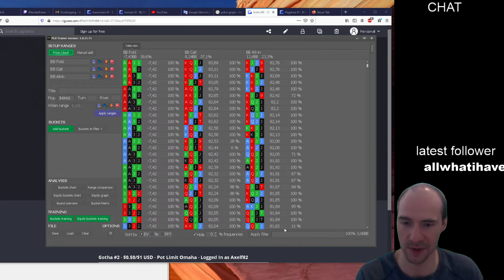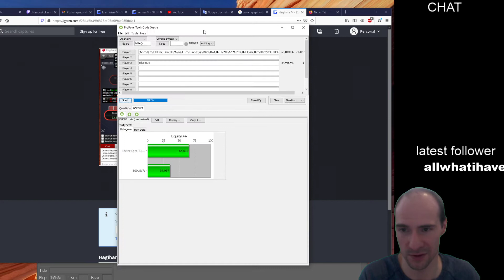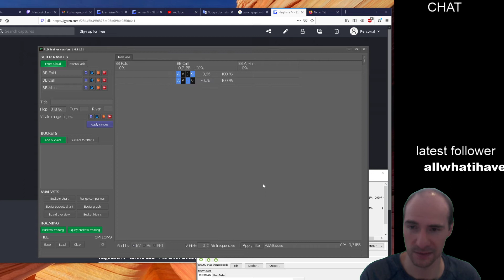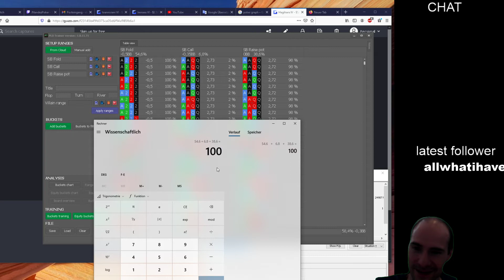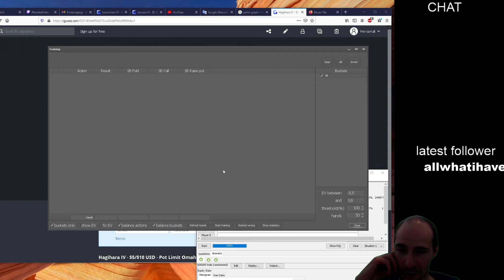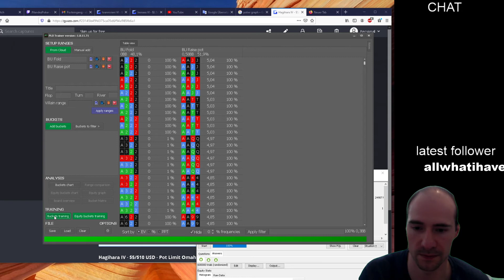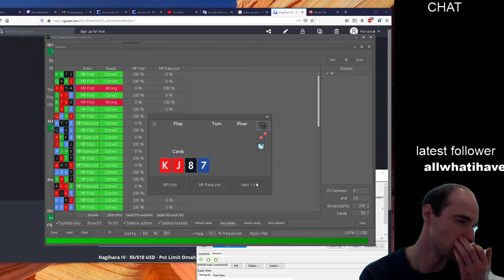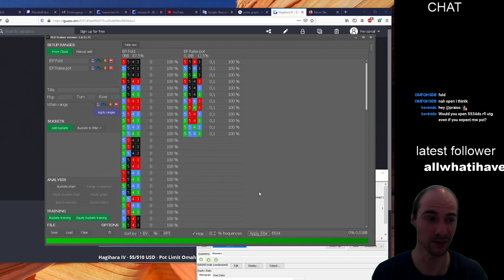PLO Study Session: Training optimal Preflop Opening Ranges and reviewing a few poker hands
PLO Study Session: Training optimal Preflop Opening Ranges and reviewing a few hands from my Session

BTC
3LxRMXPdTEhJkTA73G5G18Fvhsn7cyzxd1

ETH
0x2D289d8141887b3E0425A032F16d5EEA69f97499

LTC
MRjM3x6yWDjkamKqiJ6rDEhPjFMZ6KHGSG

ERC20 Token
0x2D289d8141887b3E0425A032F16d5EEA69f97499